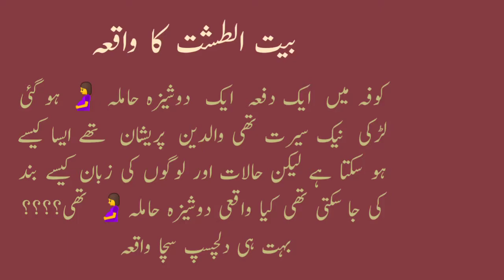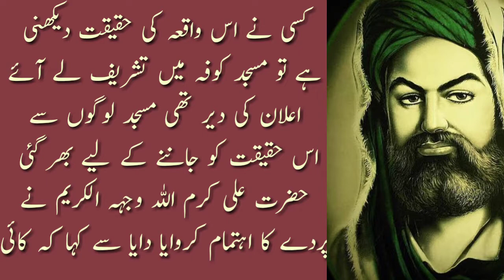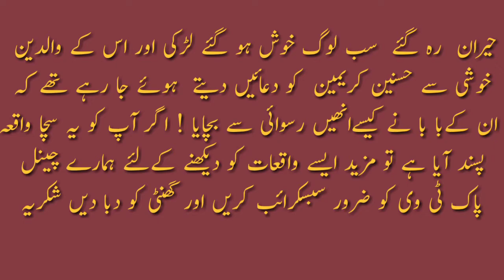A story about a Pregnant woman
Pregnant woman#Pergnency#Bait tu tashat#Hazrat Ali k faysalay#Islamic Story#